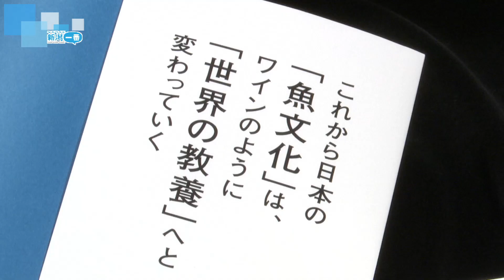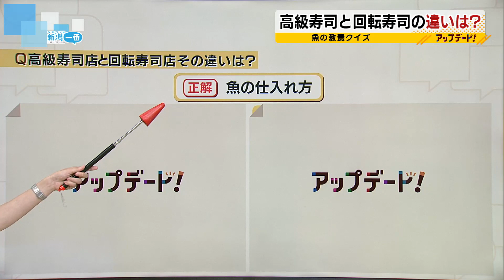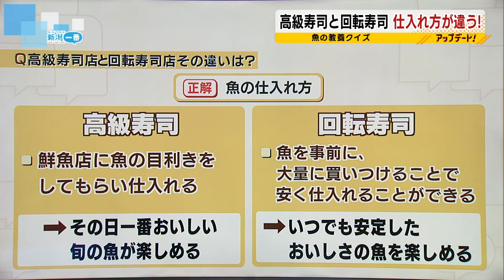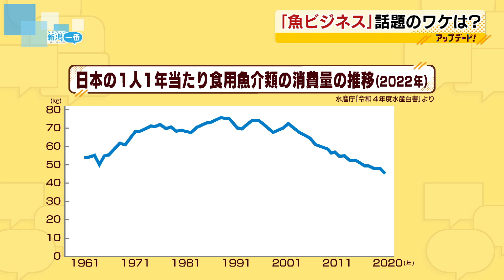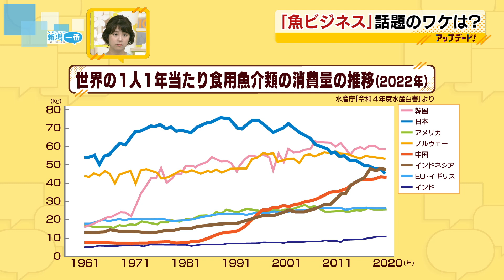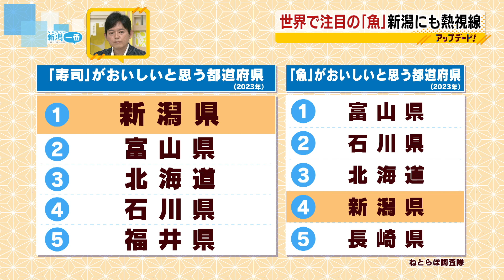【新潟の魚は世界一旨い！？】今、「魚の教養」が必要なワケ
2023年7月11日放送

今ビジネスマンの間で話題となっている、「魚ビジネス」という本…魚の消費量が落ち込む日本で、なぜビジネスマンがこぞって読んでいるのか？また、新潟県民だからこそ魚の知識を深めたほうがいい、そのワケとは？魚の教養について、「魚ビジネス」の著者で糸魚川市出身・ながさき一生さんご本人に直撃！